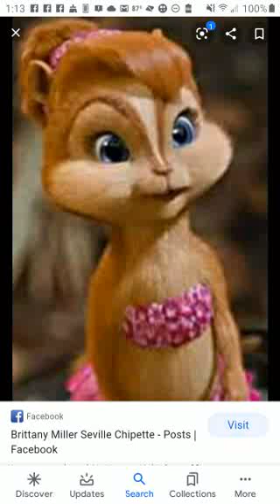Do It Again [REMASTERED]